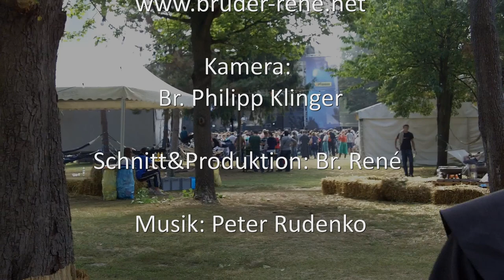Gute Songs hören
Ich war beim Key2Life Rockfestival. Da gab´s nur gute Songs. Wer hört sich so was an? Nur die, die ein offenes Ohr für auf-bauende Botschaften haben.